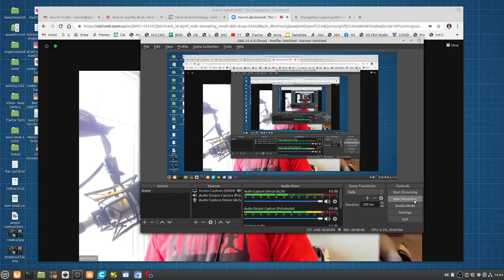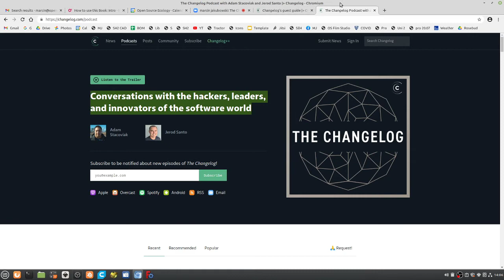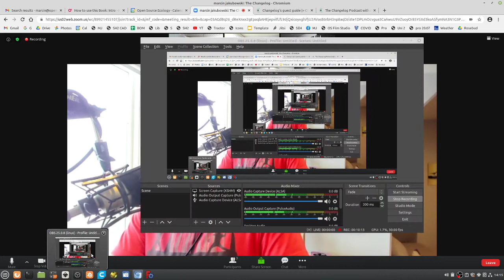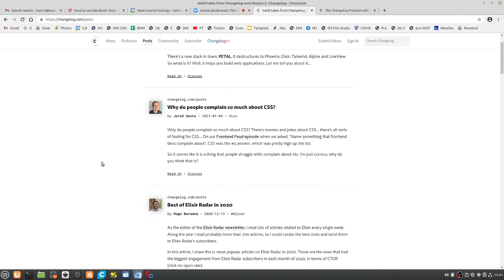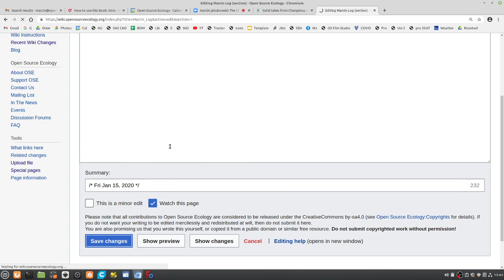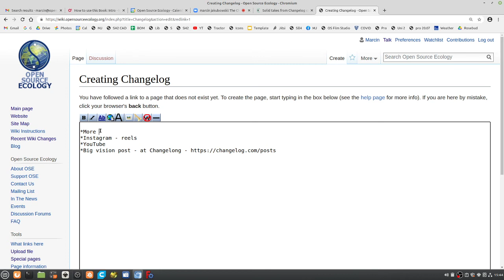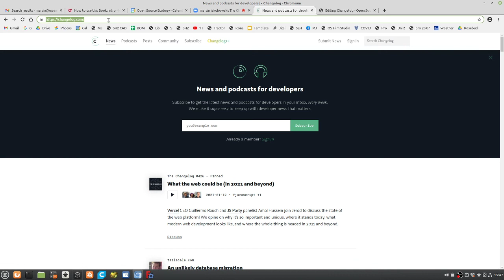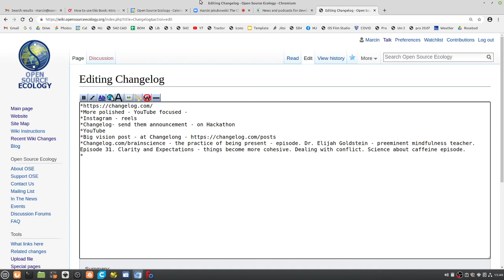Changelog Episode - Marcin Jakubowski